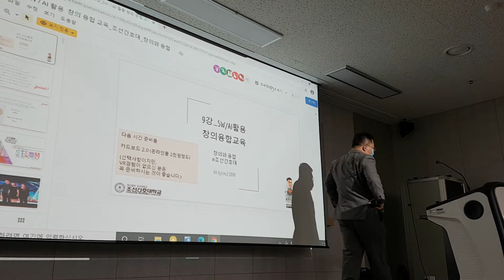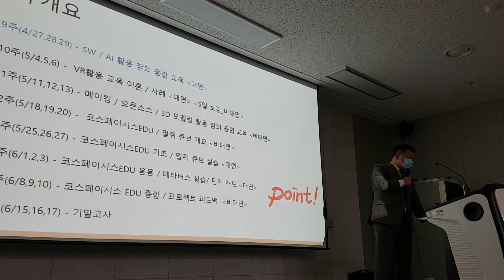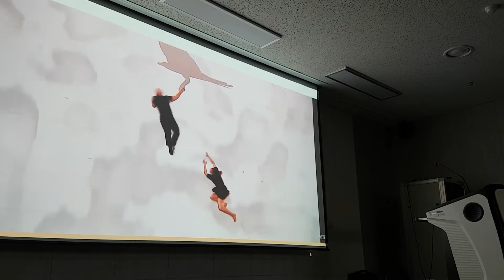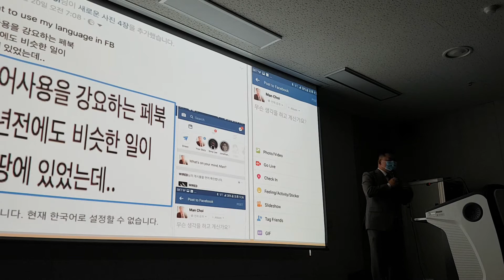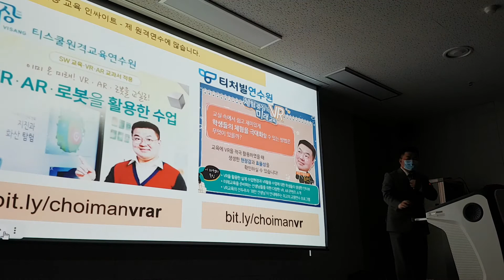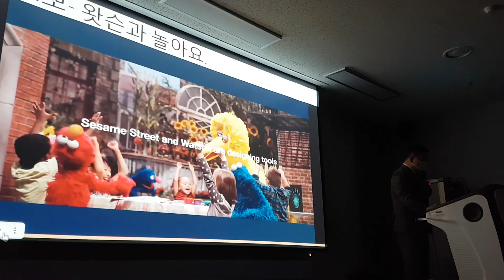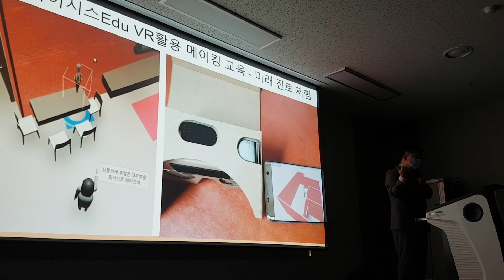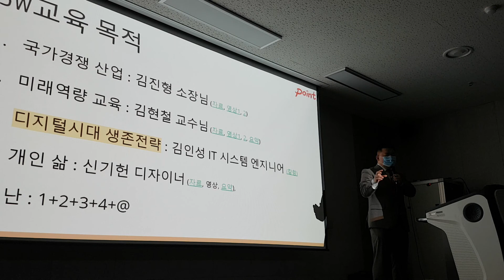창의와융합_9강_SW/AI활용 창의융합교육 #1